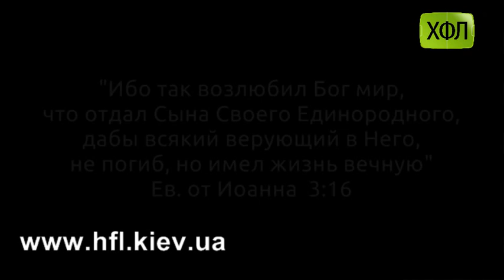"Додатковий час" , (Обзор 15 тура Второй Лиги ХФЛ)